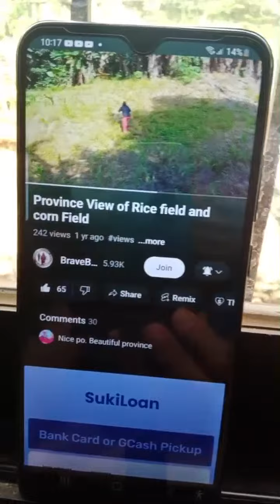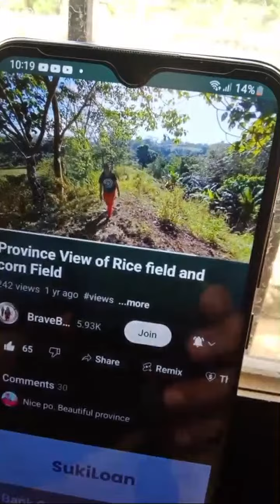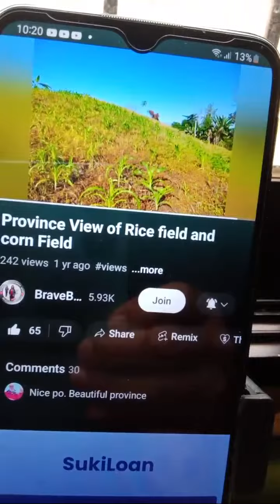Highlight 3:19:49 - 3:24:48 from baby ergin Vlogs is live! update Live habang my cignal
live habang my cignal